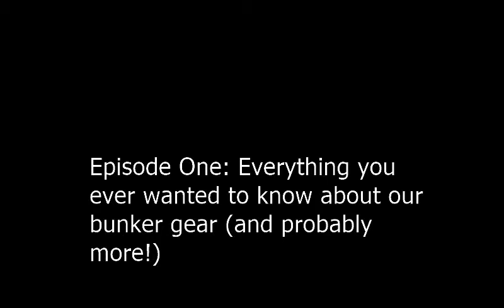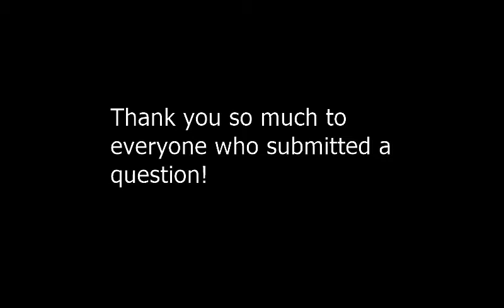Questions About Bunker Gear (Don't miss the bloopers at the end!)